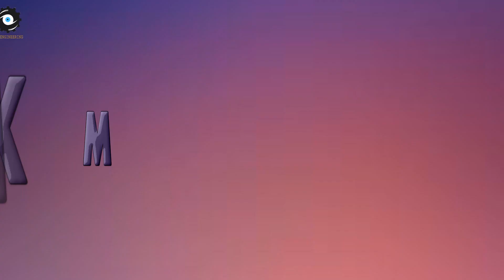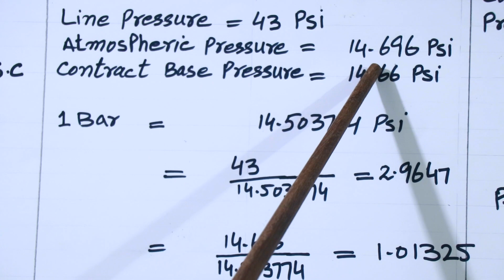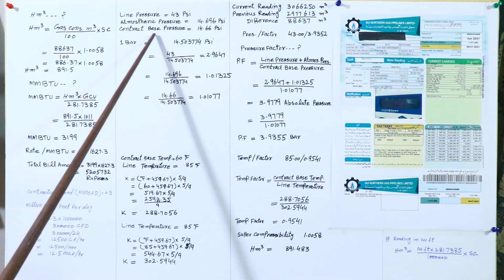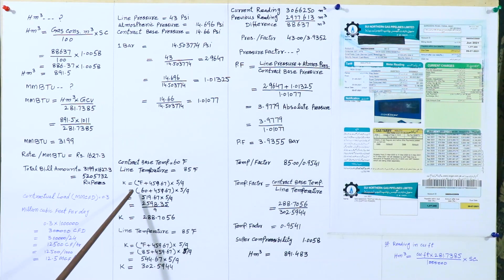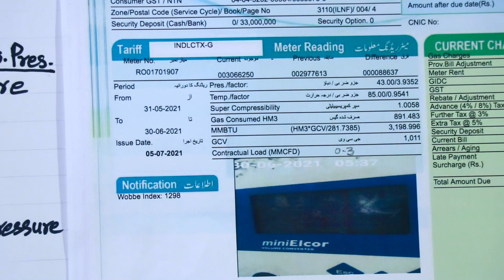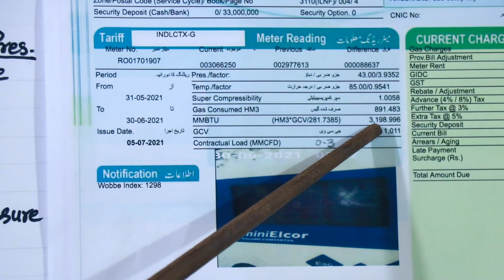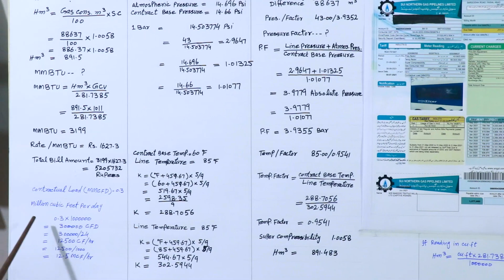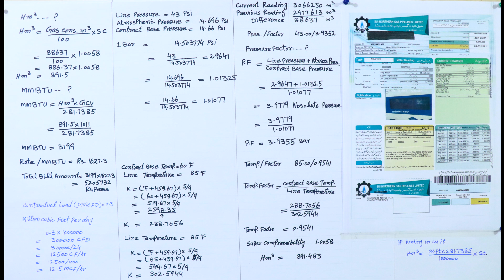How to Calculate Industrial and Commercial Gas Bill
Industrial Gas Bill Calculation| Commercial Gas Bill Calculation.